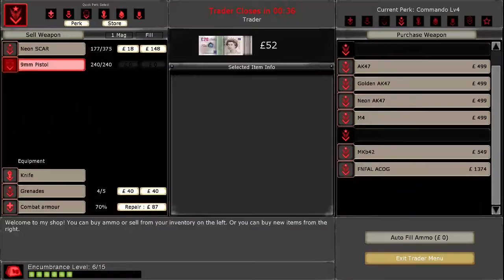KillingFloor - New End of the line map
This was ready to upload a year ago, but now it works, soz